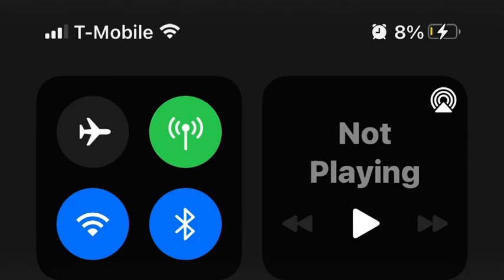Tell em/turn me up - Fortnite Montage